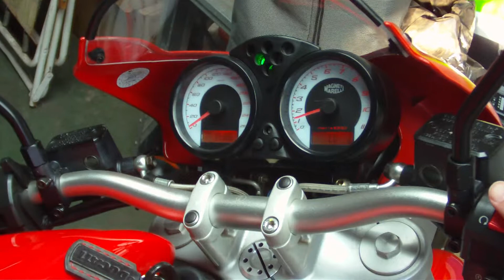Henning Starting His Ducati S2R800